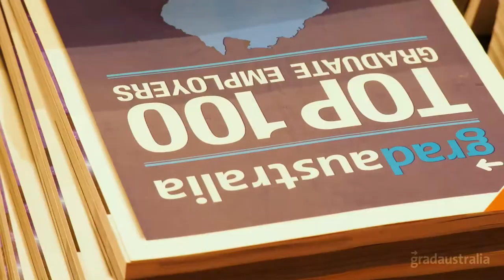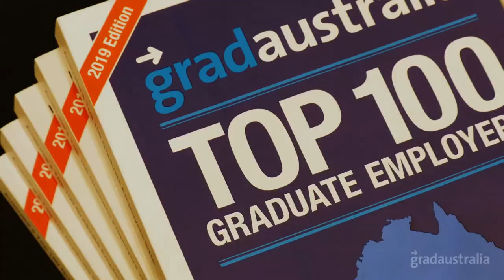Pitcher Partners Graduate Program - GradAustralia Q&A